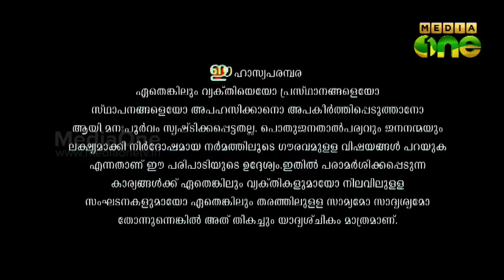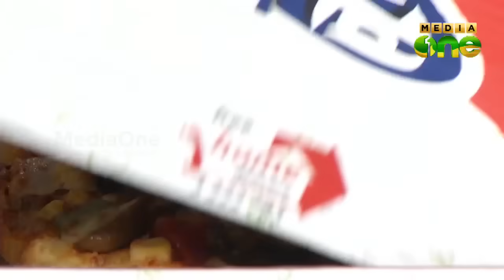M80 Moosa | മൂസയുടെ പിസ്സ (Episode 284)